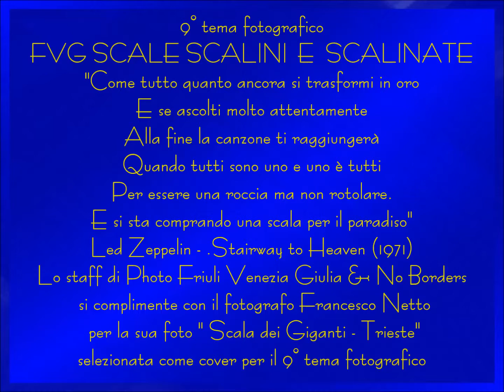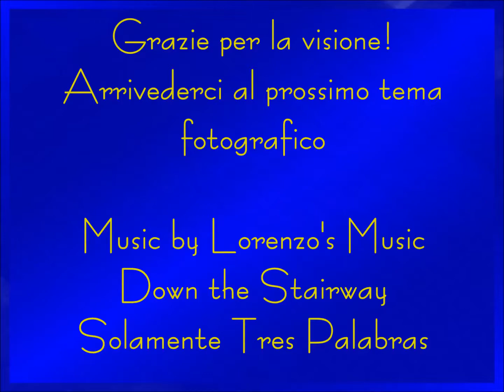Photo Friuli Venezia Giulia No Borders 9 Scale Scalini Scalinate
9° tema fotografico
FVG SCALE SCALINI E SCALINATE
"Come tutto quanto ancora si trasformi in oro
E mentre scendiamo lungo la strada
E se ascolti molto attentamente
Alla fine la canzone ti raggiungerà
Quando tutti sono uno e uno è tutti
Per essere una roccia ma non rotolare.
E si sta comprando una scala per il paradiso"
Led Zeppelin - .Stairway to Heaven (1971)
Lo staff di Photo Friuli Venezia Giulia & No Borders si complimente con il fotografo Francesco Netto per la sua foto " Scala dei Giganti - Trieste"
selezionata come cover per il 9° tema fotografico
Lo staff di Photo Friuli Venezia Giulia & No Borders ringrazia inoltre tutti i numerosissimi partecipanti al tema fotografico
"SCALE SCALINI E SCALINATE"
" e si complimenta con i seguenti fotografi per la selezione delle loro foto
Alessandro Secondin
Antonella Ros
Carola Nitsch.
Danilo Tiussi
Davido Superjump
Elisabetta Masi
Fabio Gon
Federico Indri
Gianfranco Pucher
Gianpiero Pizzocaro
Iva Aviana
Luca De Ronch
Mara Mardero
Marialuisa Pagliani
Massimo Modesti
Mirco Cipolat
Ornella Nardini
Paolo Burigana
Priscilla Tonel
Sonia Fantini
Tatjana Tatjanamy Mitri.
Tiziano Bincoletto
Ulli Mosconi Zupin
Vittorina del Pin
Viviana Rebecca

Down the Stairway
Solamente Tres Palabras

Arrivederci al prossimo tema fotografico
Buona Luce a tutti!